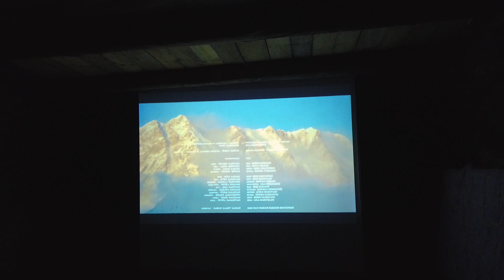Georgien • Uschguli • Schwein muss man haben! • Wundervolles UNESCO-Welterbe • Weltreise Vlog 19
Uschguli ist traumhaft. Unfassbares Panorama, historische Architektur und UNESCO-Welterbe. Aufgrund von verletzten Füßen, konnten wir die Umgebung nicht wirklich erkunden. Längere Wanderungen mussten somit leider ausfallen. Manchmal hat man halt Pech. Wir allerdings, hatten auch jede Menge Schwein! (September 2019)

⇒ WOMIT FILMEN WIR?:
▸ Kamera • Canon EOS M50* •
▸ Weitwinkel-Objektiv • Canon EF-M 11-22mm •
▸ Festbrennweiten-Objektiv • Canon EF-M 22mm •
▸ Tele-Objektiv • Canon EF-M 55-200mm •
▸ Vlogging-Cam • DJI Osmo Pocket •
▸ Drohne • DJI Mavic Pro •

⇒ AIRBNB GUTHABEN SICHERN:
▸ Erhalte einen Preisnachlass von 34€ auf Übernachtungen, bei deiner 1. Buchung im Wert von mind. 65€. Klicke einfach auf den Link*

▸Wichtig: Für dich ändert sich der Preis dadurch nicht, es bleibt alles beim Alten!

⇒ DANKESCHÖN ♥:
▸ Du magst unsere Videos und möchtest uns gerne unterstützen oder auf ein Besuch im Kino einladen?!
▸ Solltest du auf einen dieser Links geklickt haben, möchten wir uns ganz herzlich für deine Unterstützung bedanken. ♥